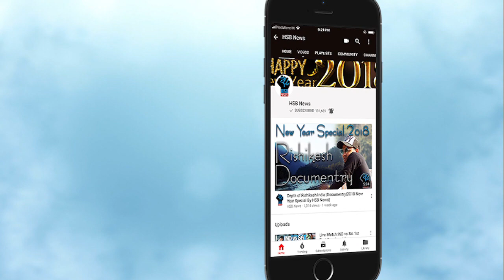आज KXIP का राजस्थान से मुकाबला,KXIP vs RR Today IPL match,टॉप-4 में लौटेगा पंजाब? | HSB News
IPL 2019, KXIP vs RR: When And Where To Watch Live Telecast, Live Streaming
KXIP have won 4 and lost identical number of matches so far in the Indian Premier League (IPL) 2019.
RR vs KXIP के मैच कौन जीतेगा आज भविष्यवाण| IPL 2019 Match | KXIP vs RR Match LIVE | Who win ?
When is the KXIP vs RR IPL 2019 match?
The KXIP vs RR IPL 2019 match will be played on April 16, 2019 (Tuesday).
Where will the KXIP vs RR IPL 2019 match be played?
The KXIP vs RR IPL 2019 will be played at the Punjab Cricket Association IS Bindra Stadium, Mohali.
What time does the KXIP vs RR IPL 2019 match begin?
The KXIP vs RR IPL 2019 match will begin at 08:00 PM IST.